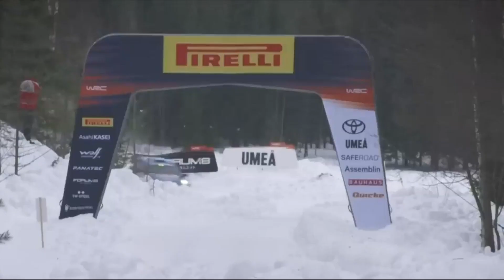Enjoy a selection of the best action games and crashes. Part 1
Enjoy video montage of the rally including crashes, misses and awesome cars...